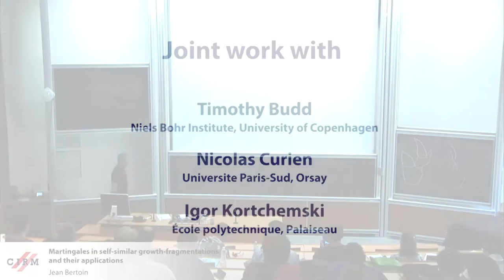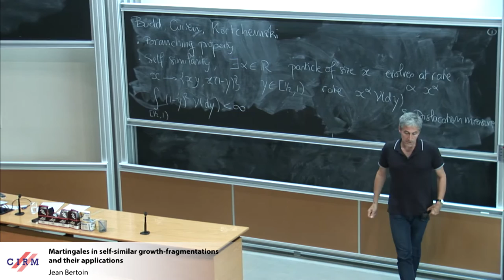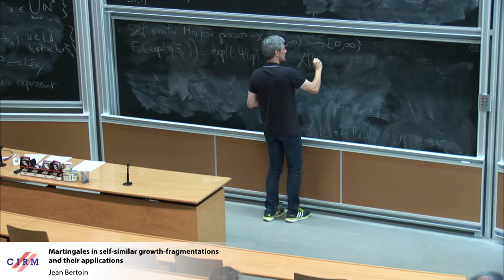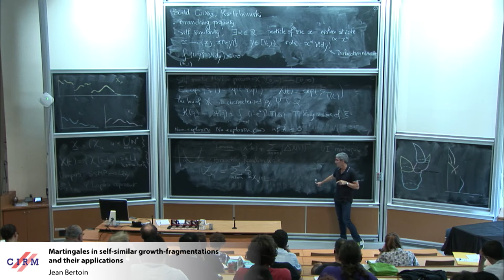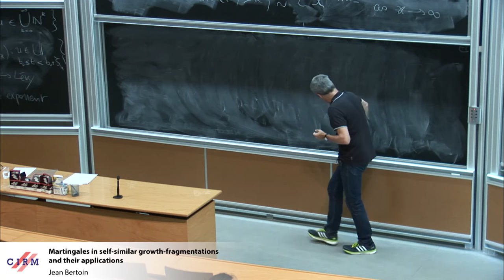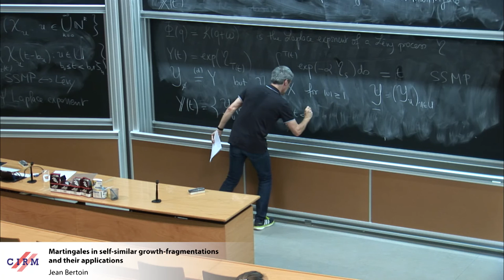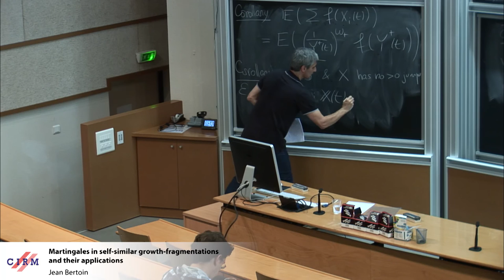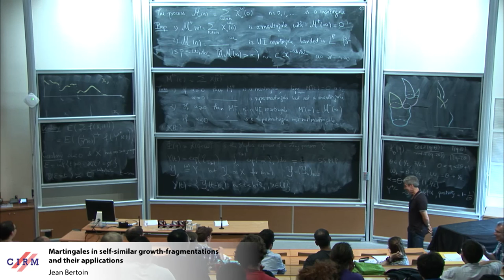Jean Bertoin: Martingales in self-similar growth-fragmentations and their applications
Abstract: This talk is based on a work jointly with Timothy Budd (Copenhagen), Nicolas Curien (Orsay) and Igor Kortchemski (Ecole Polytechnique).
Consider a self-similar Markov process X on [0,∞) which converges at infinity a.s. We interpret X(t) as the size of a typical cell at time t, and each negative jump as a birth event. More precisely, if ΔX(s)=−y [is less than] 0, then s is the birth at time of a daughter cell with size y which then evolves independently and according to the same dynamics. In turn, daughter cells give birth to granddaughter cells each time they make a negative jump, and so on.
The genealogical structure of the cell population can be described in terms of a branching random walk, and this gives rise to remarkable martingales. We analyze traces of these mar- tingales in physical time, and point at some applications for self-similar growth-fragmentation processes and for planar random maps.

Recording during the thematic meeting : "Random trees and maps: probabilistic and combinatorial aspects" the June 7, 2016 at the Centre International de Rencontres Mathématiques (Marseille, France)